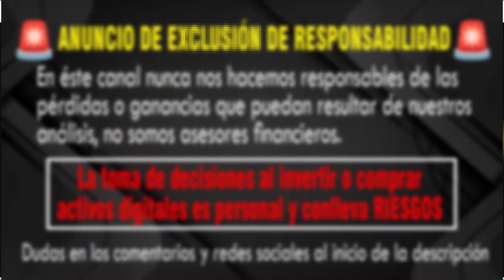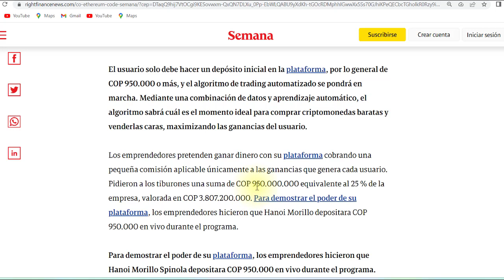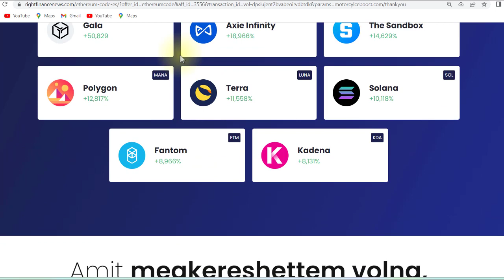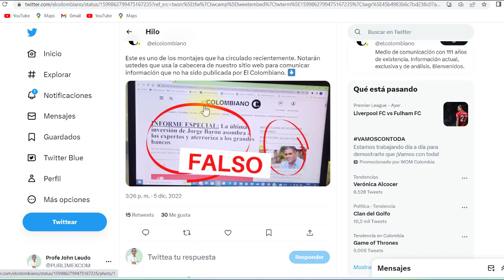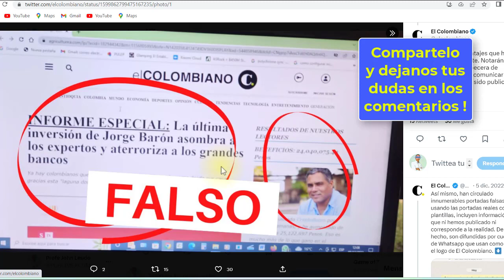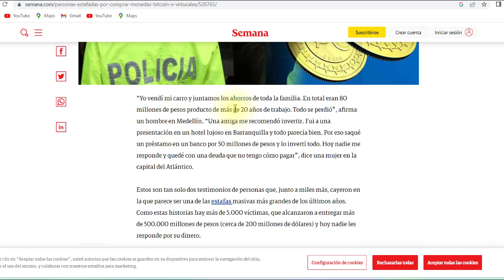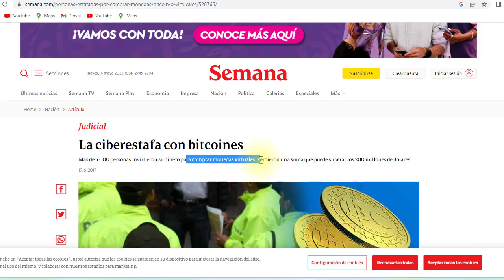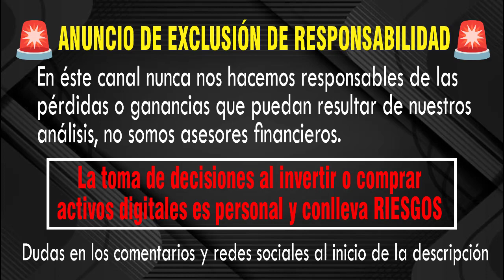😱 Estafa Basada en Shark Thank - Articulo Revista Semana y Jorge Baron TV Noticia Falsa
📌 Link Broker FOREX (Vip GRATIS y Más Beneficios)
Ingresa y pide el grid bot gratis:
📌 Grupo debate y recursos :

Links tambien en el  Primer Comentario !

DCA en $LOOKS $KLV Klever Se pueden comprar en Coinex y Hoo

✅ Para comprar token HHT:
📝 Token Information :
◼️Name : Harvest Hold Token
◼️Symbol : $HHT
◼️Blockchain : BSC
◼️Total Supply : 50,000,000
◼️ Weekly Burn Tokens

📝Contract Address : 0xcdcc76f95ab202cc12c9ce5c8b9c39d6c3c38108

🥞Listed on Pancakeswap

soporte :  @Crypto_tokens_guru